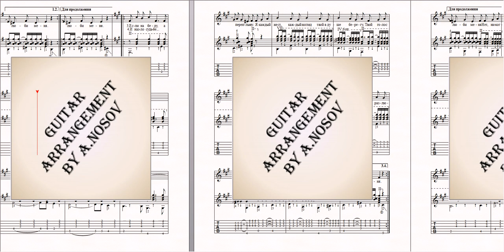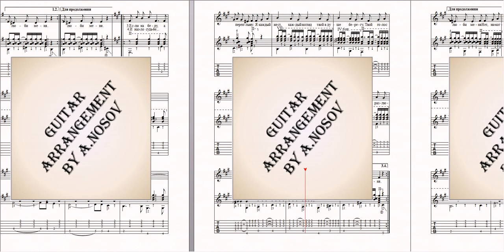Кто тебе сказал (муз.В.Добрынина, сл.Л.Дербенёва) Ноты для вокала и гитары